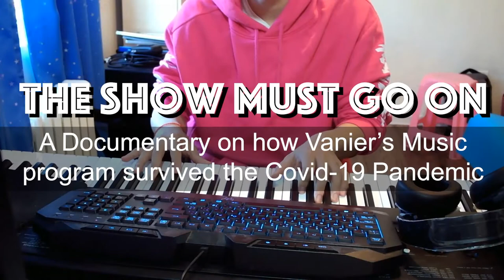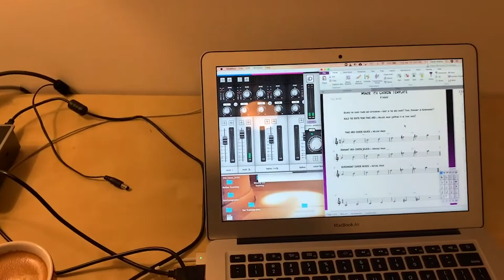The Show Must go On: How Vanier's Music Program Survived the Covid-19 Pandemic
Special thanks to all the teachers and students featured in this video!